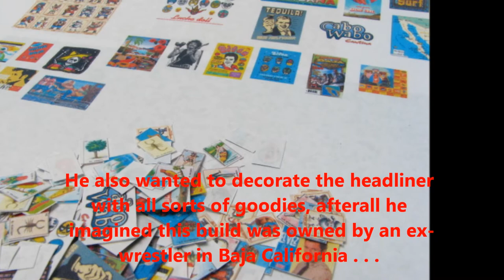Another Lab-RAT-ory Creation: "Baja Loco"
Mr. Baja Loco, Ex-Wrestler, Doctor Cranky's Friend